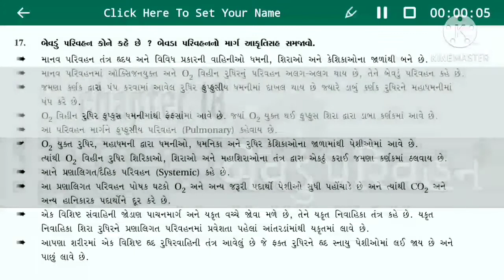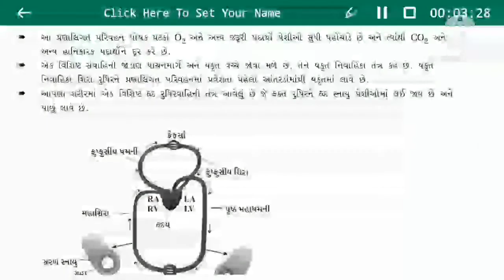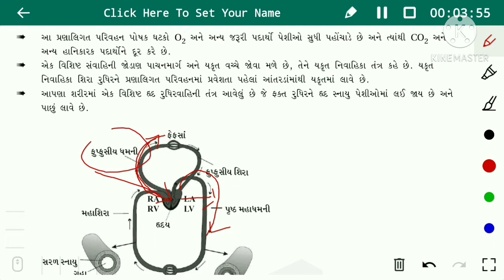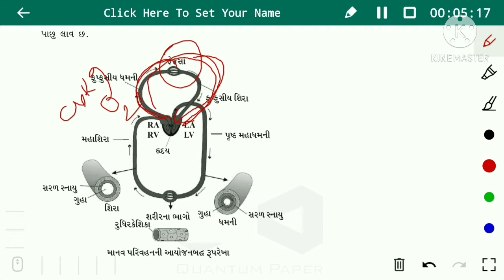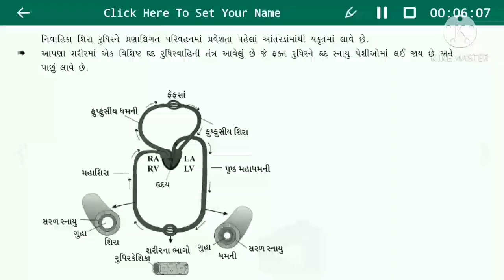11 th science Biology chapter 18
બેવડું પરિવહન